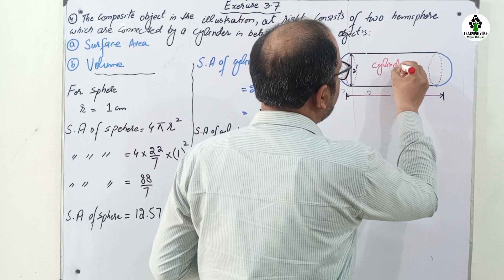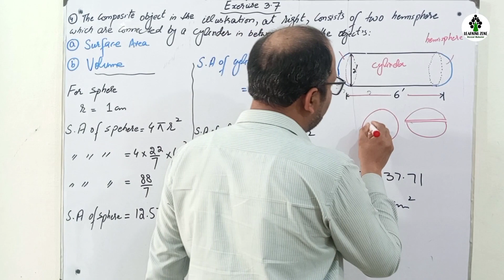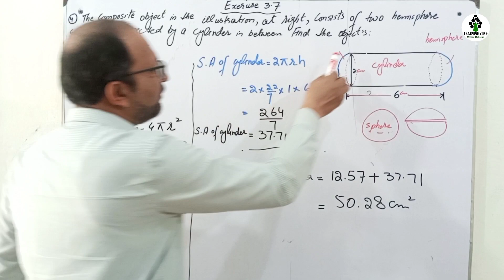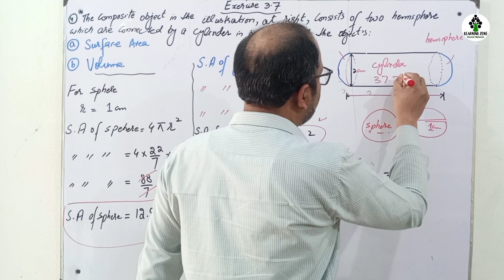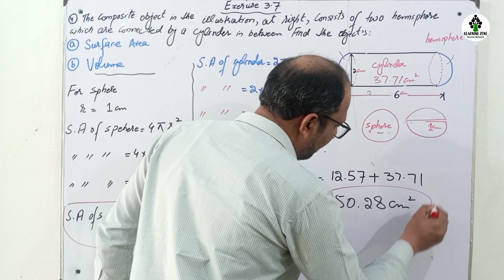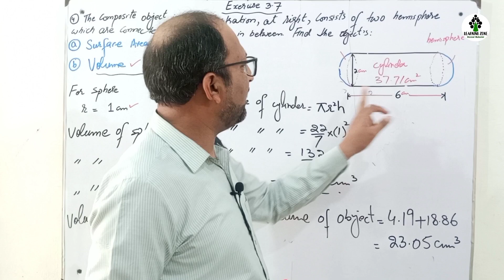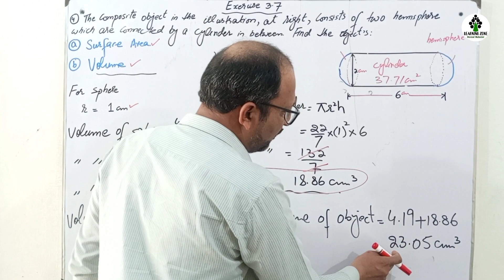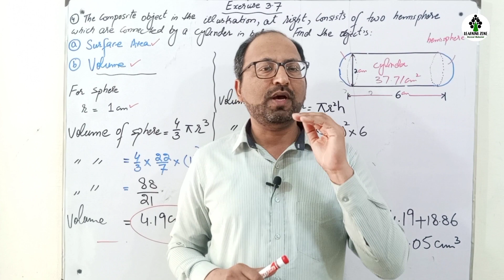Ex 3.7 Question no. 4 Class 8th Maths New Book PTB | Chapter 3 Exercise 3.7 Q no. 4 | Learning Zone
Top searches

Exercise 3.7 Class 8th Math New Course Book 2023
Hemisphere class 8 new book
Surface area & volume of figure
Exercise 3.7 Question no. 4 Class 8 Maths
Chapter 3 Exercise 3.7 Class 8 Maths
Single national curriculum SNC syllabus
Unit 3 Exercise 3.7 Class 8 Maths new course book 2023
Domain no. 3 Ex 3.7 question no. 4 Eight class maths
learning zone maths new book videos
Class 8 Mathematics new Government book
Class 8th Math key book guide
Class 8th Mathematics guide book